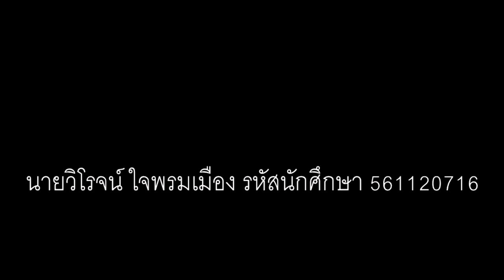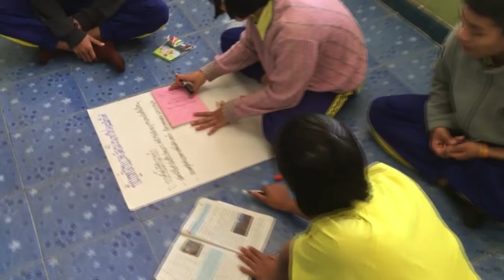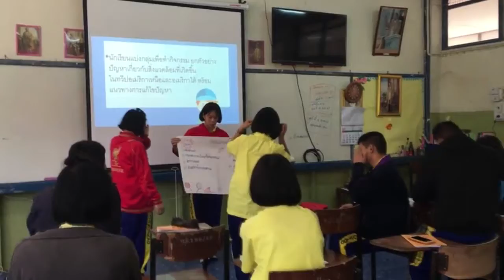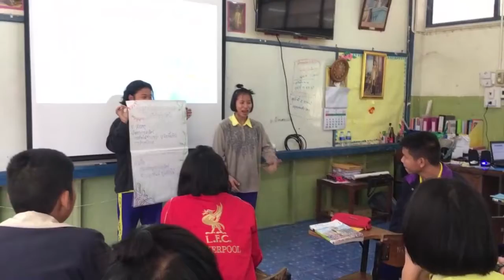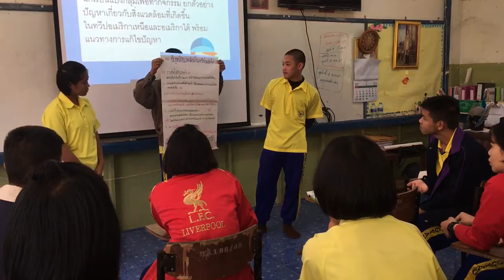การเรียนการสอนบูรณาการการเรียนรู้แบบ PLC ชั้น ม. 3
นายวิโรจน์ ใจพรมเมือง รหัสนักศึกษา 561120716
การเรียนการสอนบูรณาการการเรียนรู้แบบ PLC ชั้น ม. 3 เรื่อง ปัญหาเกี่ยวกับสิ่งแวดล้อมที่เกิดขึ้นในทวีปอเมริกาเหนือและอเมริกาใต้